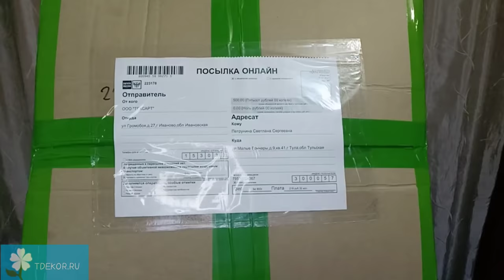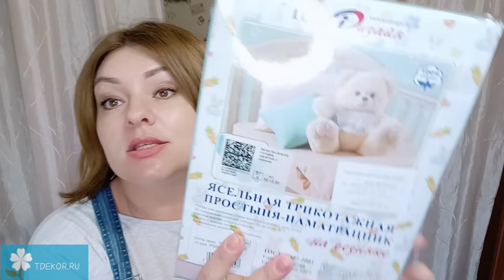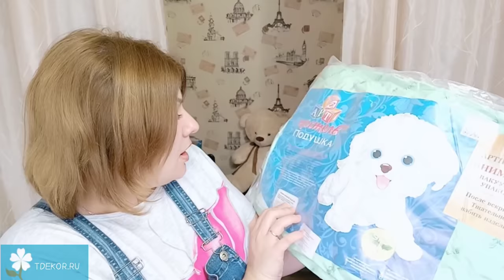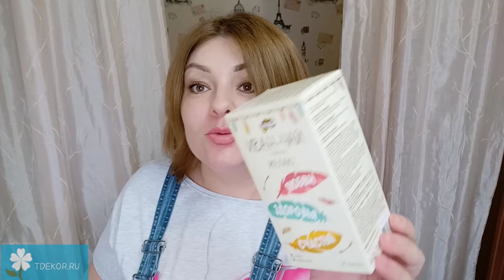ТДЕКОР-ИВАНОВСКИЙ ТРИКОТАЖ. ЛУЧШИЙ СЕРВИС И НИЗКИЕ ЦЕНЫ👍🏼 РАСПАКОВКА, ПРИМЕРКА И ДЕГУСТАЦИЯ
ВСЕМ ПРИВЕТ!!!
В этом видео вместе с вами распакуем посылку из интернет-магазина ТДЕКОР. Это магазин ивановского трикотажа с очень низкими ценами, шикарным сервисом, быстрой обратной связью и заботой о каждом клиенте! В магазине представлен не только трикотаж, но и ещё много полезный продуктов и сладостей, мебель, игрушки и товары для школы. Распаковка, примерка и дегустация.